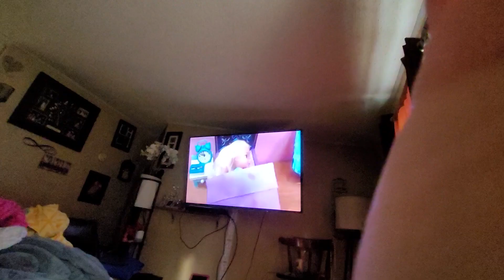out side with me